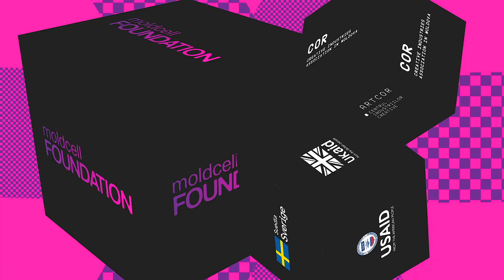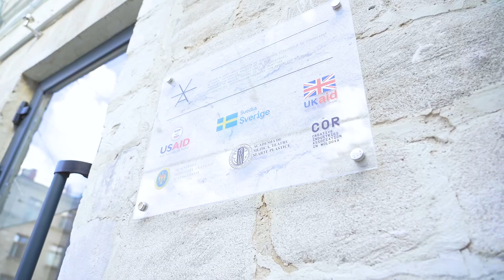Lansarea Fundației Moldcell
Fundația Moldcell a fost lansată odată cu semnarea Memorandumului de Înțelegere între Asociația Companiilor din domeniul Industriilor Creative din Moldova, Proiectul de Competitivitate din Republica Moldova și Fundația Moldcell, privind extinderea oportunităților educaționale digitale în Centrul Industriilor Creative ARTCOR.